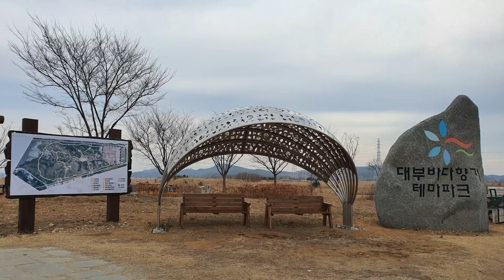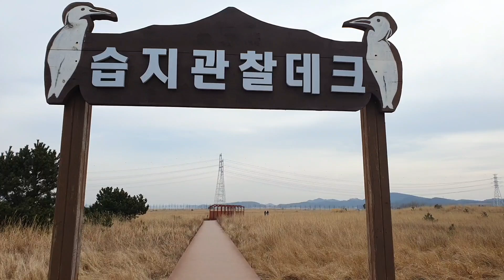[자막]사도행전18장/ Tourist Site [영상] 아산- 1.대부도 바다향기 테마파크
♡말씀과묵상(The Holy Scriptures )♡

5. 실라와 디모데가 마게도냐로서 내려오매 바울이 하나님의 말씀에 붙잡혀 유대인들에게 예수는 그리스도라 밝히 증거하니
6. 저희가 대적하여 훼방하거늘 바울이 옷을 떨어 가로되 너희 피가 너희 머리로 돌아갈 것이요 나는 깨끗하니라 이 후에는 이방인에게로 가리라 하고

9. 밤에 주께서 환상 가운데 바울에게 말씀하시되 두려워하지 말며 잠잠하지 말고 말하라
10. 내가 너와 함께 있으매 아무 사람도 너를 대적하여 해롭게 할 자가 없을 것이니 이는 이 성중에 내 백성이 많음이라 하시더라

Acts 18장

5. When Silas and Timothy came from Macedonia, Paul devoted himself exclusively to preaching, testifying to the Jews that Jesus was the Christ.
6. But when the Jews opposed Paul and became abusive, he shook out his clothes in protest and said to them, "Your blood be on your own heads! I am clear of my responsibility. From now on I will go to the Gentiles."

9. One night the Lord spoke to Paul in a vision: "Do not be afraid; keep on speaking, do not be silent.
10. For I am with you, and no one is going to attack and harm you, because I have many people in this city."

♡말씀묵상 (Bible Meditation)♡

예수님은 그리스도이시요
주님은 내 마음의 주인이십니다
Jesus is the Christ.
Jesus, the Lord is my master of my heart.

♡대부 바다 향기 테마파크♡
  계절별 특색이 뚜렷하여 봄에는 튜울립, 가을에는 코스모스가 만발하고 사계절 내내 관광객들이 관심을 갖는 곳입니다
공원 전체를 둘러볼 수 있는 트래킹 코스가 각 문으로 통과할 때마다 같은 듯 다르며 새롭게 느껴지네요
수로와 연못, 갈대숲, 메타세콰이어길이 조성되어 있어 산책 내내 지루할 틈이 없습니다
테마파크 들어가는 입구가 작은 골목이라 지나칠 수 있으나 입구를 따라 진행하면 넓은 주차장과 습지가 광활하게 열립니다

(참고 인터넷 외)

사도행전 저자는 루가 또는 미상으로도 추측된다.
예수님께서 승천하신 후 70~90년 경에 로마에서 예수님의 복음과 사도들의 행적들이 씌어진 듯하다.
오순절에 성령이 사도들에게 임하심과 그리스도교가 전파되어지는 과정, 유대교의 전통으로부터 벗어나는 과정이 기록되어 있고
 또한 바울과 루가가 친밀함으로 사도 바울의 선교여행이
기록되어 있다
초대 교회의 모습과 바울이 그당시 이방세계의 중심지였던 로마에서  복음을 성공적으로 전파했음이 나타난다
(인터넷 백과 참고)

음악 Jesu, Joy of man's desiring-J. S. Bach/kineMasterClassic
         ( 인간의 소망은 예수님이시네)

  *칸타타 가사(독일어)-   출처:인터넷
    Jesus bleibet meine Freude
       예수님은 나의 기쁨의 원천이시며
    Meines Herzens Trost und Saft,
       내 마음의 본질이며 희망이십니다
    Jesus wehret allem Leide,
       예수님은 모든 근심에서 나를 보호하시며
     Er ist meines Lebens Kraft,
        내 생명에는 힘의 근원이 되시며
     Meiner Augen Lust und Sonne
        내 눈에는 태양이며 기쁨이 되시고
     Meiner Seels Schatz und Wonne;
        나의 영혼에는 기쁨이며 보물입니다
     Darum laβ ich Jusum nicht
        그래서 나는 내 마음과 눈에서
     Aus dem Herzen und Gesicht
        예수님을 멀리 하지 않으려 합니다